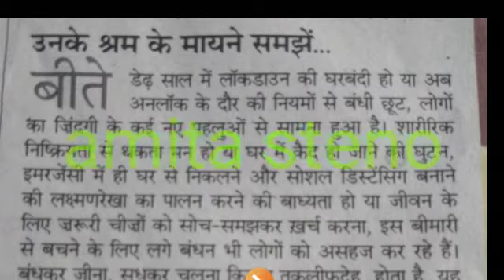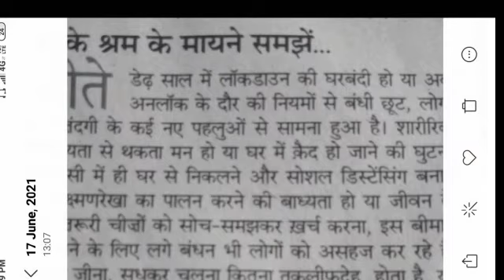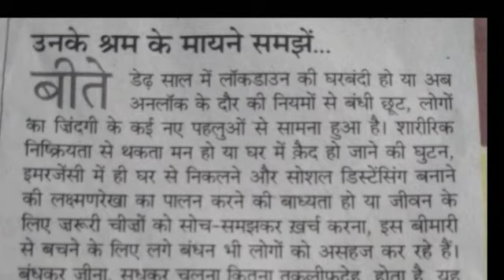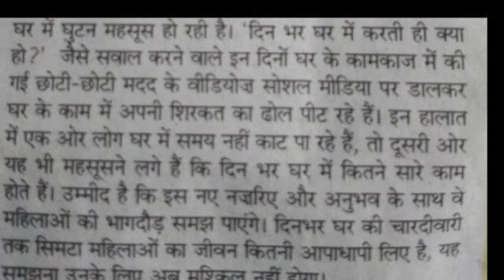30 wpm hindi typing dictation, 30wpm hindi typing,30 wpm steno dictetion, typing dictetion 30 wpm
2) 30 wpm Hindi dictation
3) High court stenographer
 4) Hindi shorthand
5) Hindi steno